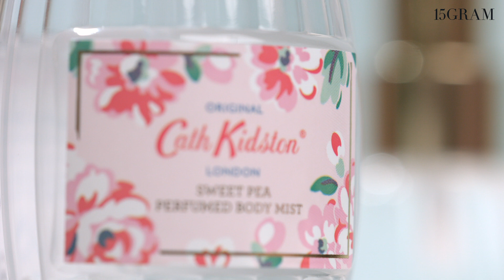캐스키드슨 / 바디미스트 / 디자인